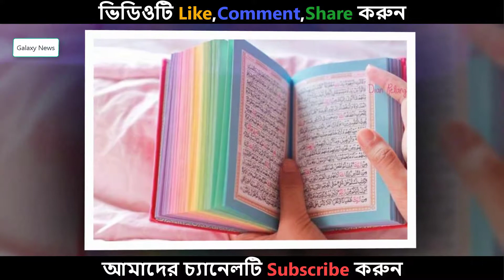কি কি কারণে ঈমান ও ইছলাম ভঙ্গ বা বিনষ্ট হয় ভিডিওটি দেখুন না দেখলে মিস করবেন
Inventory
Accounting software
Sms gateway
Website Design

১৫ মাসের বাছুরের দাম ৭৫ লাখ টাকা – দেখে নিন কেন এত দাম